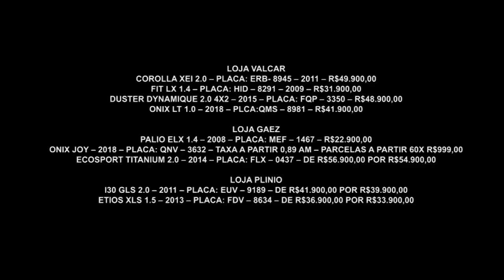Gazeta Motors - Arena Motors Versão 6